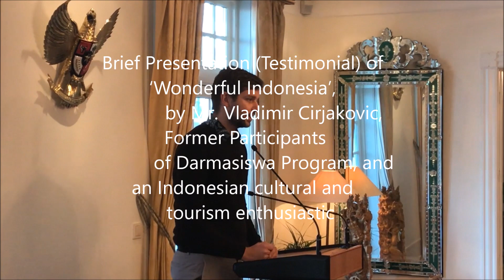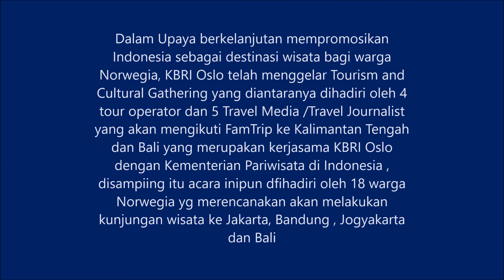Tourism & Cultural Gathering , Indonesian Embassy - Oslo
Dalam Upaya berkelanjutan mempromosikan Indonesia sebagai destinasi wisata bagi warga Norwegia, KBRI Oslo telah menggelar Tourism and Cultural Gathering di Wisma Duta  yang diantaranya dihadiri oleh 4 tour operator dan 5 Travel Media /Travel Journalist yang akan mengikuti FamTrip ke Kalimantan Tengah dan Bali yang merupakan kerjasama KBRI Oslo dengan Kementerian Pariwisata di Indonesia , disampiing itu acara inipun dfihadiri oleh 18 warga Norwegia yg merencanakan akan melakukan kunjungan wisata ke Jakarta, Bandung , Jogyakarta dan Bali yang diorganisir oleh Arne S. pimpjnan ANTOR NORWAY ( Association of the National Tourist Offices Representatives)